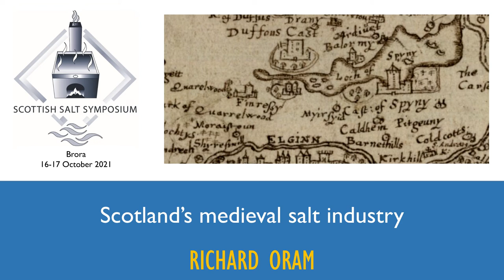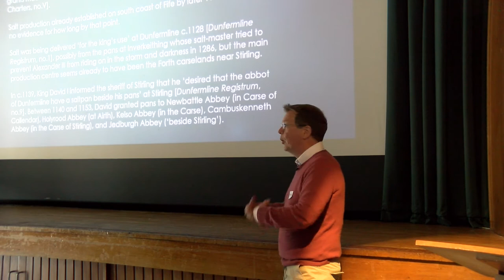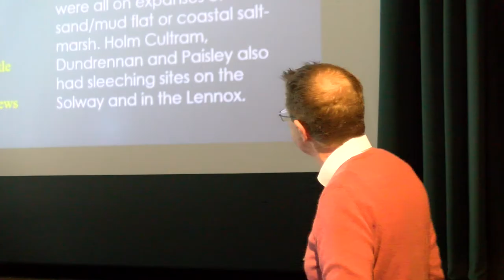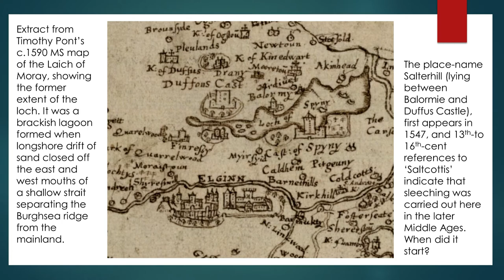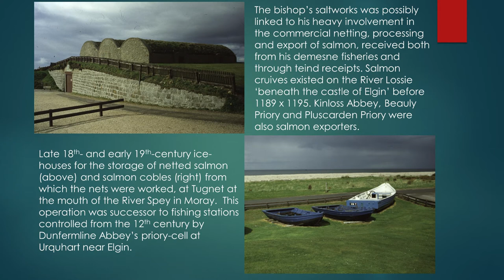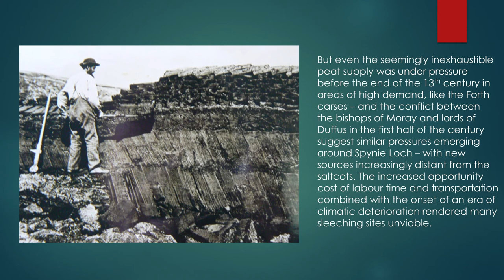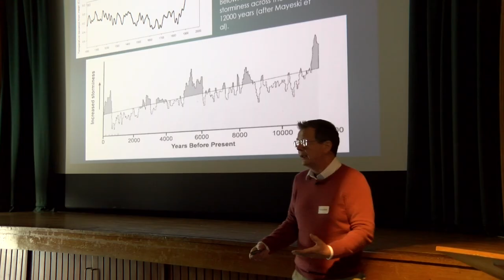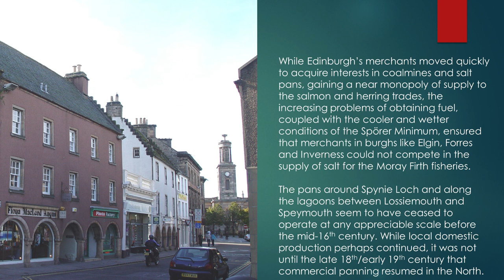Scotland's Medieval Salt Industry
Historian Richard Oram uses historical sources and landscape and environmental archaeology to present what is known of Scotland's medieval salt industry.